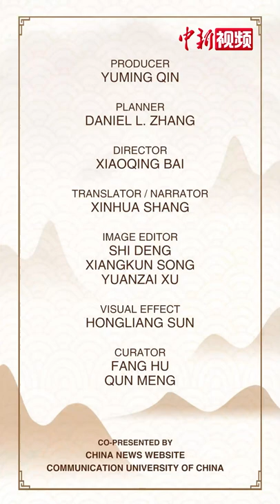Kunqu Opera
How do you know what spring is like without strolling in the garden?
        How can you understand the beauty of regions south of the Yangtze River without listening to the Kunqu Opera?
        As a "jewel" of Chinese opera, flowering in the water town of Suzhou, Kunqu attracts opera lovers from all over the world.
        More than 600 years ago, a poet named Gu Jian created the predecessor to Kunqu, called Kunshan Qiang.
        After innovations made by artists including Wei Liangfu in the Ming Dynasty, a tune called "Shui Mo Diao" that absorbed the merits of both northern and southern tunes came into being.
        Then it gradually developed into the distinctive and vigorous genre of opera known to the world.The soft Suzhou dialect, accompanied by string and bamboo instruments, is sung in a strictly stylized way, and performed with postures that fit the opera text, creating a delicate and fascinating performance.
        The emotional expressions and melodious songs of the stage performers draw the audience into every engaging story.
        Many plays in Kunqu, including The Peony Pavilion, The Palace of Eternal Life and The Peach Blossom Fan, are all-time masterpieces of ancient Chinese operatic literature.
        The legends of kings and generals, the romantic love between literati and beauty, and the love and hatred of ordinary people, are all represented by Kunqu Opera. Sincere love transcends life and death, and touching stories go beyond history and countries.
        After 400 years of ups and downs, Kunqu Opera has emerged from the depths of history, bearing the fruits of Chinese culture. The joys and sorrows both within and without the opera are integrated into its music,  interpreting the various charms of Chinese aesthetics.
        中国新闻网与中国传媒大学联合出品
        出品人：俞岚
        总策划：胡芳 孟群
        制片人：秦瑜明 吴庆才 齐彬
        编创指导：王婧雯 赵希婧 白晓晴 周晓萌 孙洪亮
        编创团队：李怡滢 曹航宇 邓石 宋翔堃 徐远在 岳冀萌 陈中瑞
        英文译配：尚京华
        英文译审：莫红娥 陈天浩
        编辑：王凯 曾鼐
        编辑：刘洋